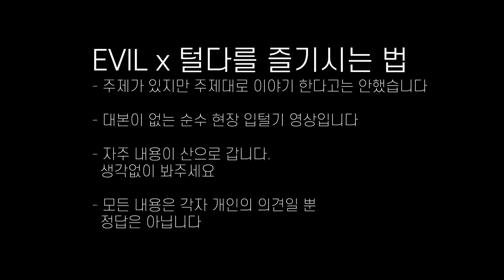[이블털다​​] ep.3-2 ❌😈❌ 핸드폰 카메라는 데세랄을 따라잡을까? | 플레이큐라운드 / EVIL x 털다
*좋아요/구독/알람설정은 저를 기분좋아 춤추게 합니다

감사합니다.